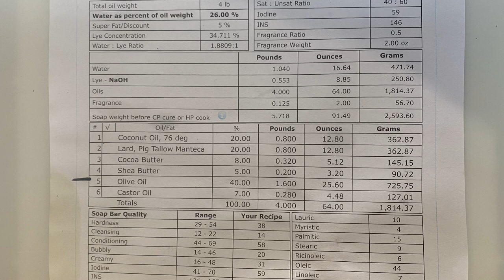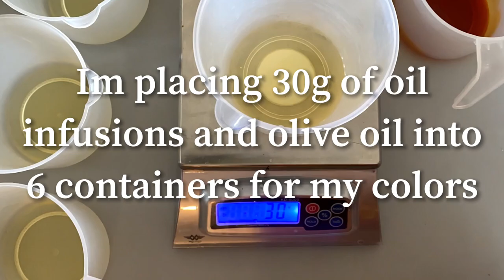Column pour flowers using soap dough embeds for the columns. Natural plant colors cold process soap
This is my attempt to this months soap challenge Column pour.  I made the embeds with soap dough and poured down them.  My batter did get pretty thick, but I just went with it.  Colors are Rhubarb Root oil infusion, Paprika Oil infusion.  Charcoal, chlorophyll, moringa, and Annatto seed.  I added 30 grams of olive oil infusion or just plain olive oil to 6 containers the same size.  Subtract the olive oil use and added the remainder to the melted hard oils and butters.  My EO blend with 14 grams of Lavandin, Sweet Orange 10x, Lemon 5x, Lime, and Bergamot mint.